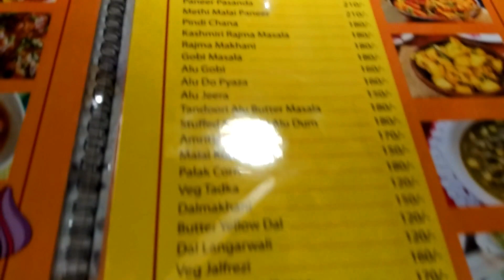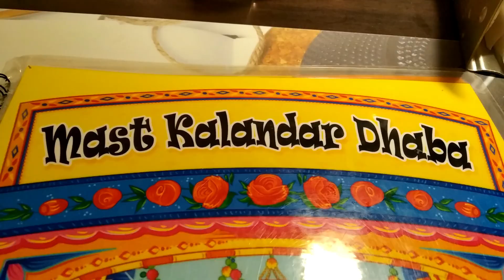অষ্টমীতে Spcl Veg😱 Dinner With মাশরুম & পনির দিয়ে🔥 | Mast kalandar dhaba😱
মাশরুম & পনির দিয়ে Spcl Mixed Veg Fried Rice With Veg Manchurian | বেশ ভালোই খেতে | পরিমান অনেকটাই dey |

Address: Jessore Rd, Shyama Prasad Colony, Kolkata, West Bengal 700056

I try to explore the destination with maximum information. I think it's help you, if this video do this then LIKE it,

About : all about BIDHAN BAR Vlogs is a Youtube Channel,where you will find Travel, unboxing and many others videos,new video in posted everyweek.